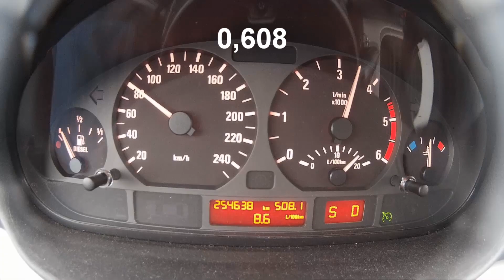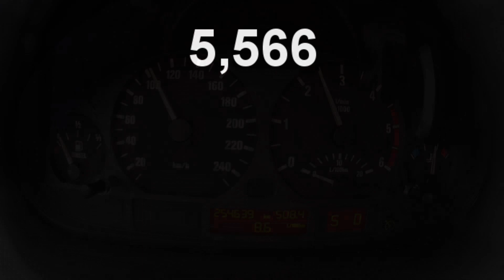BMW e46 330d acceleration 0-100km/h and 80-120km/h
Acceleration 0:12
BMW 330d (2001), 135 KW / 390 NM, automatic transmission.
2 people onboard.